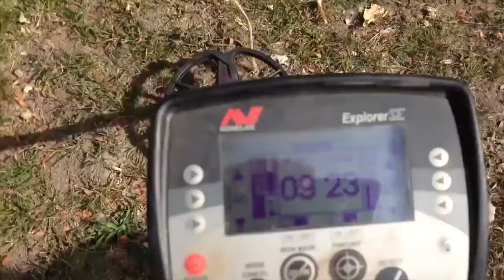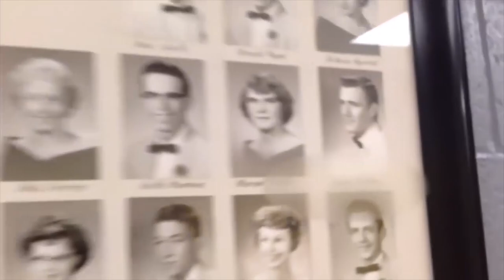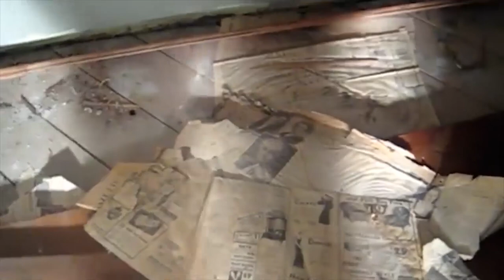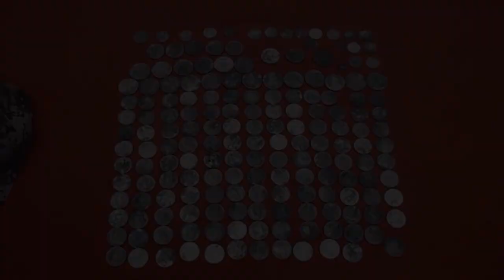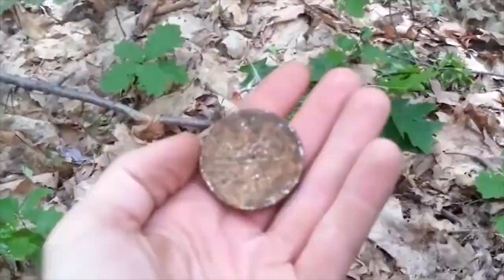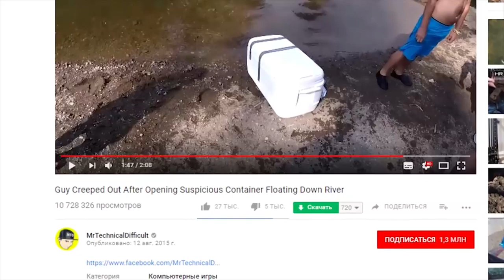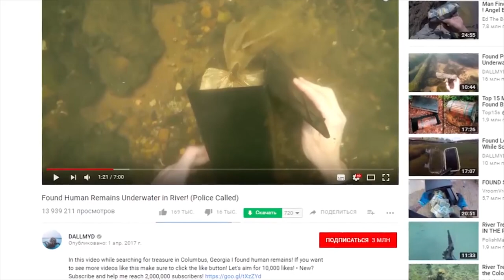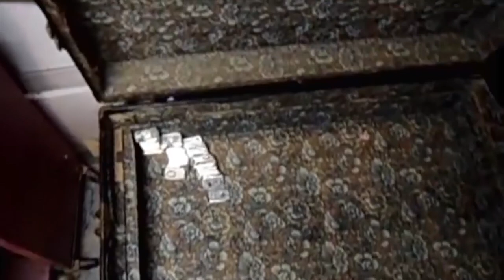YouTube Blogerlarining mashxurlikga erishishiga yordam bergan 9 ta olamshumul topilmalar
YouTube-Bloggerlar ning 9 ta sirli topilmasi Buni Ko'rishingiz Kerak / Qiziqarli Faktlar

Bu Qurollangan Hayvonlar Yashash Uchun Kurashishadi Tez Ko'ring Top 10